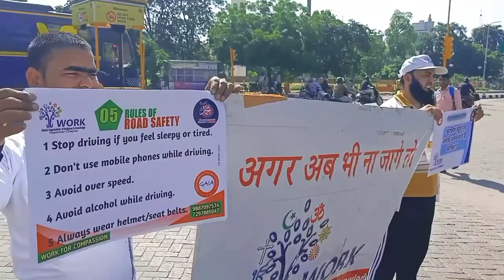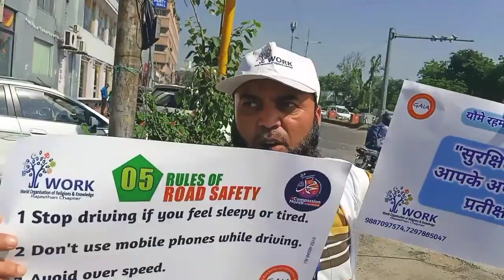Road safety awareness program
रोड सेफ्टी अवेयरनेस कार्यक्रम
माहे रहमत रबीउल अव्वल में नबी साहब की आमद पर वर्क संस्था की जानिब से इंसानियत के लिए खैर और भलाई के अमल किए जा रहे हैं,ताकि नबी मुहम्मद साहब का इंसानियत और रेहम का पैगाम अवमुन्नास तक बा आसानी पहुंचे।इस लिए रहमत के अम्ल की मुहिम 28 सितंबर से 26 अक्टूबर तक चलाई जा रही है।
इसी मुहिम के तहत गवर्मेंट हॉस्टल चौराहा पर रोड सेफ्टी अवेयरनेस कार्यक्रम चलाया गया जिसमे ट्रेफिकर्मियों के सपोर्ट तथा मार्गदर्शन में टीम वर्क ने सुरक्षा जागरूकता अभियान चलाया। जिसमें कार्ड और बैनर्स पर जागरूकता संदेश लिखे थे,जैसे *"सुरक्षित पहुंचे घर,आपके अपने करते हैं आपकी प्रतीक्षा!!"*
*अगर आप थकान या नींद महसूस कर रहे हैं,तो गाड़ी ना चलाएं"* इत्यादि वर्क प्रवक्ता सैयद असगर अली ने बताया कि
अभियान में वर्क राजस्थान हैड के अलावा लुबेना फिरदौस,अतीक खान,शमशेर खान इत्यादि मौजूद रहे।इस माह में और इसके बाद आगे भी खैर और भलाई के कार्य किए जाते रहेंगे।